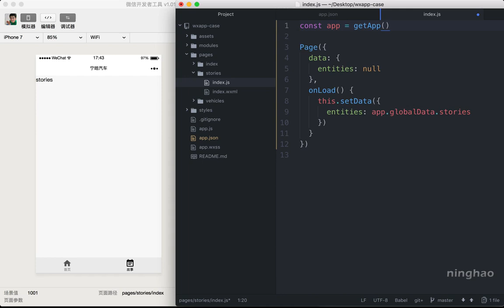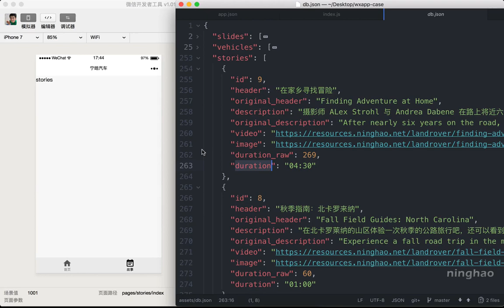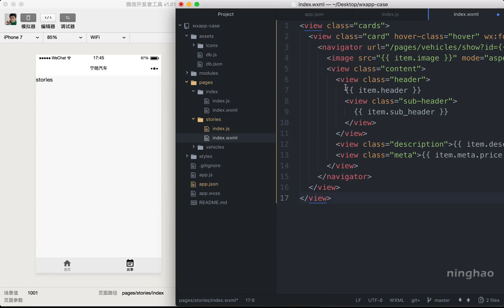企业级微信小程序精品开发实战课 69 69 故事列表：视图